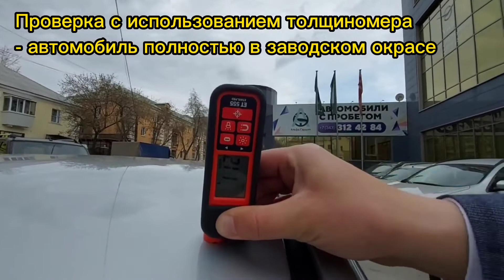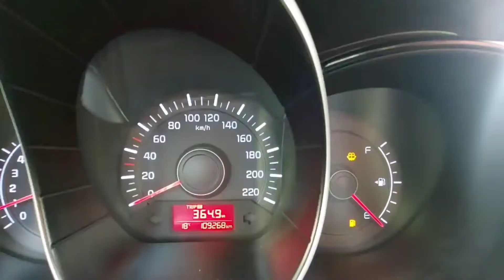Kia Rio 2015 г.